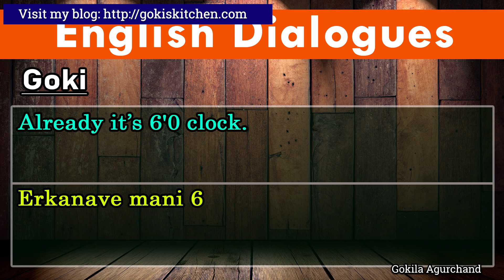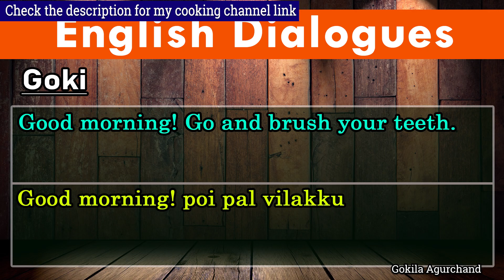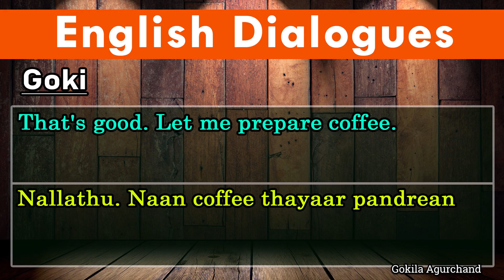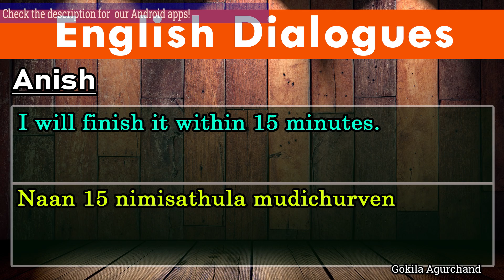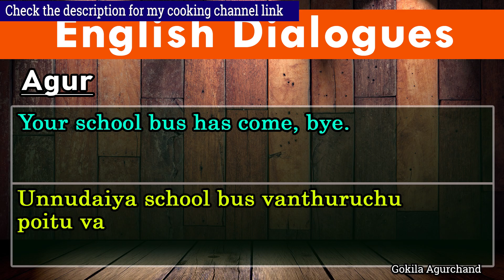Conversation at the Home | Video 283 | வீட்டில் உரையாடல்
2500 English Sentences - Spoken English through Tamil E-book PDF